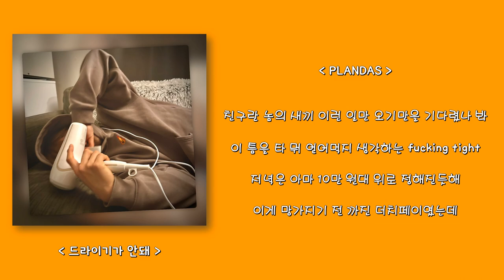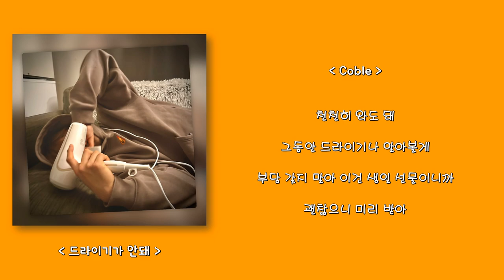플란다스 (PLANDAS), 코블 (Coble) - 드라이기가 안돼/Lyrics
※ 본 영상은 해당 아티스트의 지원을 받고 제작된 영상입니다.

Vocal by PLANDAS
Lyricist by PLANDAS
Composed by watercolor , PLANDAS
Arranged by PLANDAS
Photography by PLANDAS
Mixed by allday4real
Mastered by allday4real

0:00 PLANDAS
1:44 Coble
2:25 PLANDAS